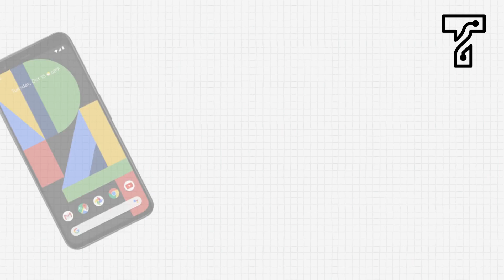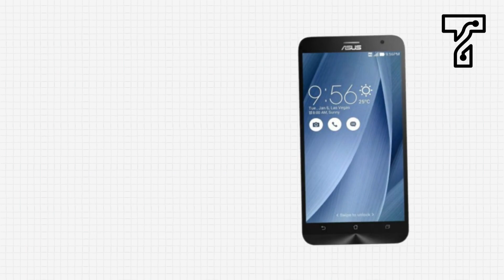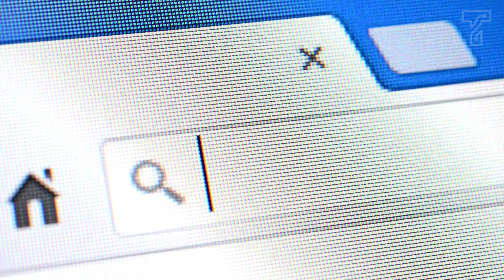Mobile Repair In Ahmedabad By Techyuga. Google Pixel, Mi, Oppo, Vivo, iPhone, OnePlus, And More.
"Don't let a broken mobile phone ruin your day! Bring it to Techyuga in Ahmedabad for quick and reliable repairs. From screen replacements to software troubleshooting, our skilled technicians have you covered. Call or visit us today to get your mobile device back to working order in no time!"